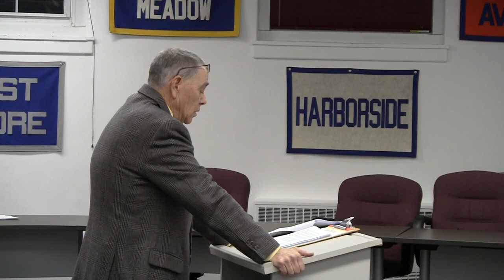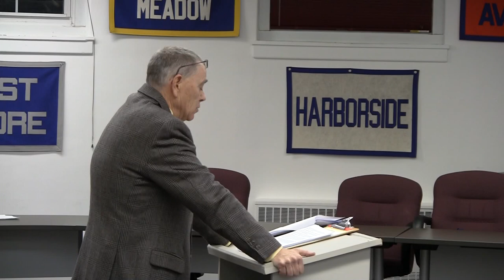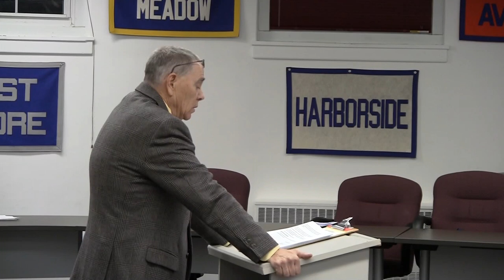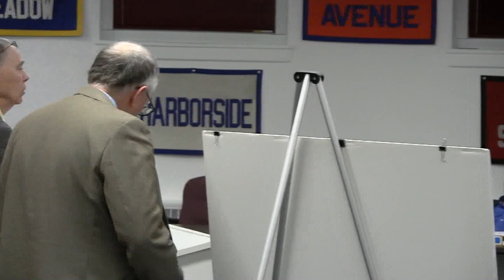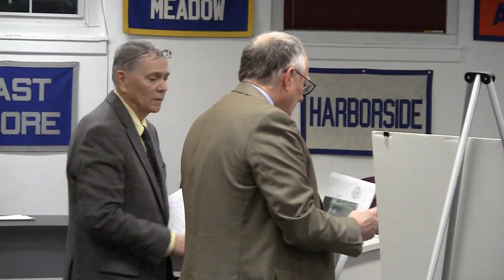Planning and Zoning Board Meeting, January 15, 2019